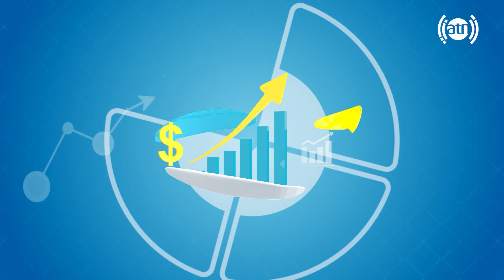صدای شما - سوالات و مشکلات مرتبط به اداره ملی احصائیه و معلومات - قسمت ۴۰۹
Your Voice - National Statistics and Information Authority related inquiries and complaints - EP409

مهمان برنامه: محمد حلیم رافع، سخنگوی اداره ملی احصائیه
Guest: Mohammad Halim Rafiee, spokesperson for National Statistics and Information Authority